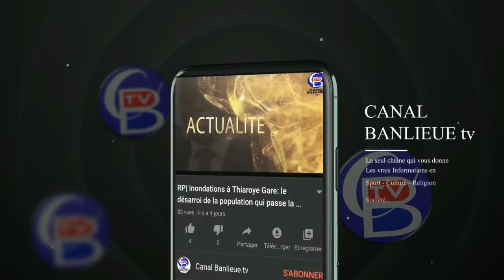ABS reboise avec le Ministère de l'Urbanisme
Pour la couverture et la retransmission en direct sur CANAL BANLIEUE TV et sur nôtre site internet

la couverture et la retransmission en ''Live & Direct'' de vos activités sociales,  Contactez-nous au 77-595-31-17/ 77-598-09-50 ou le 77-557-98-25